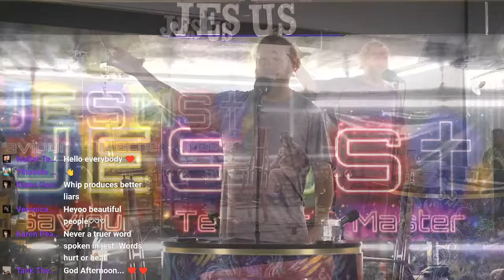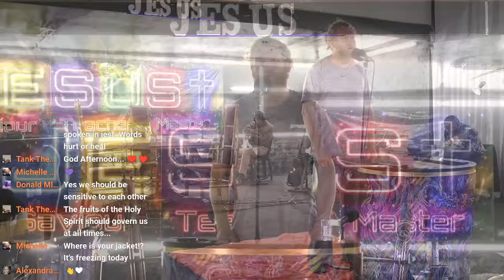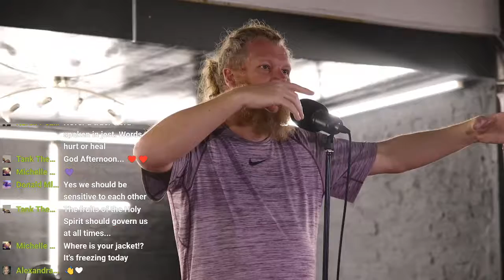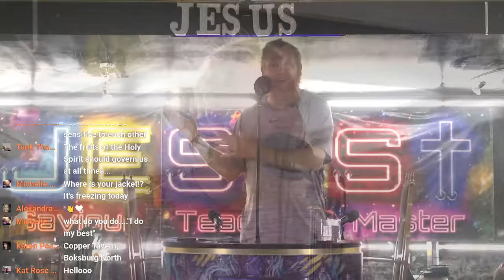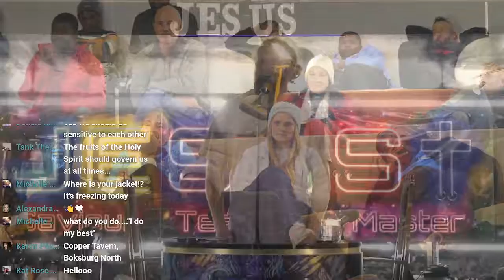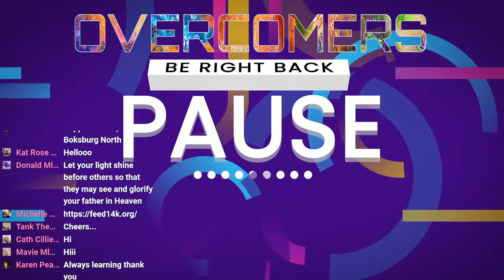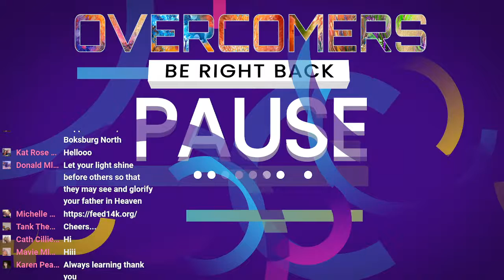Overcomers Wisdom Sessions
'52 days of love ,day 7'